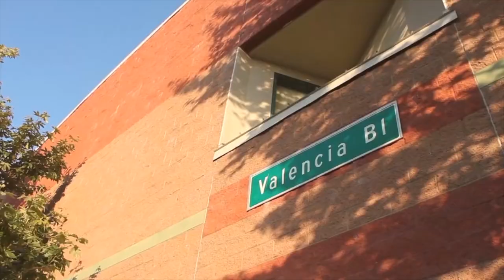Class of 2020 Senior - The End of a Season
Watch how Valencia High School senior Victoria Rodriguez reflects on her cheer and academic career and stays positive after the cancellation of her Prom and Graduation.